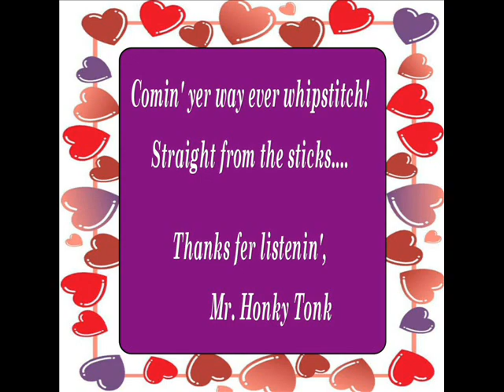Worst That Love Can Give Jimmy Payne